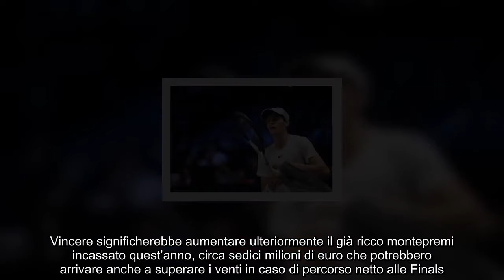Sinner, l’accusa è pesantissima ecco cosa è successo